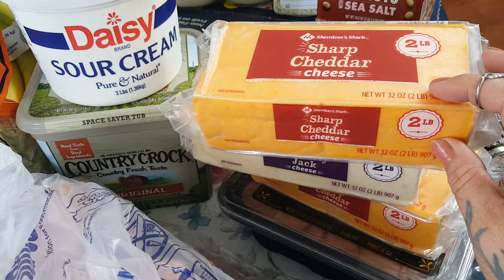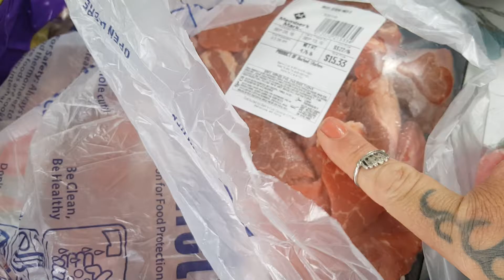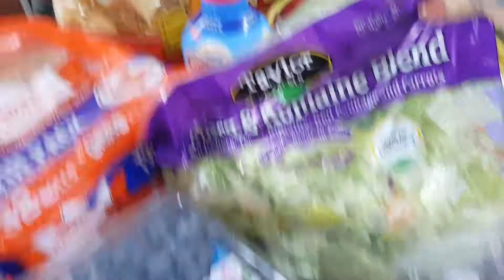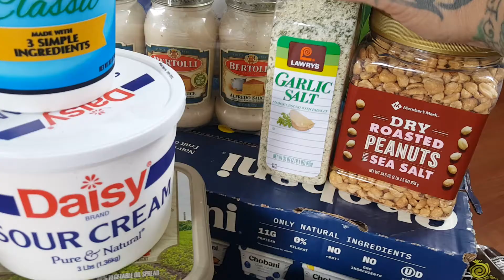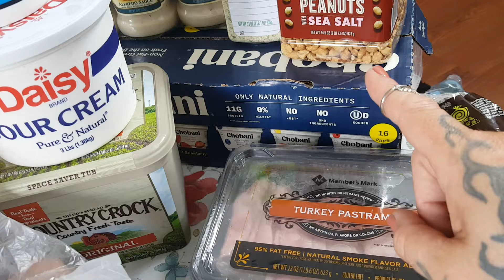SAM'S CLUB large family once a month grocery haul!! Huge savings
Here is our once a month stock up haul.